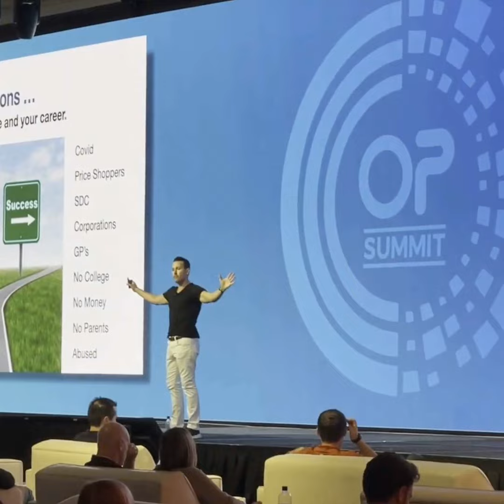Increase New Customers, Sales and Revenue by Mastering the Psychology of the Halo Effect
"Brian Wright is a combination  of Marcus Lemonis from the Profit and the entire Shark Tank Team." Dr. Stacy Frankowitz

Transform your life, career and/or business with global speaker and business consultant for Invisalign, Brian Wright. Brian  specializes in helping businesses install employee and customer experiences that lead to an improved culture and an increase in sales, customers, revenue and referrals. This podcast is dedicated to entrepreneurs, their employees and their family members. Take the journey to self-improvement and find ways to dominate every aspect of your life, your career and/or your business.

Today's episode showcases another way to grow your business through unique customer experiences. Today, we focus on answering your phones with proper sales, hospitality, verbiage, presentation and psychology skillsets using the power of the Halo Effect. This transformation in how your receptionist speaks is a game changer to reduce advertising costs and no shows, while skyrocketing new customers, sales and revenue.